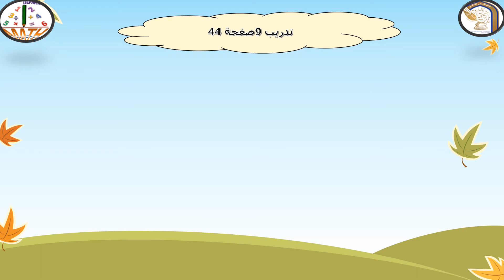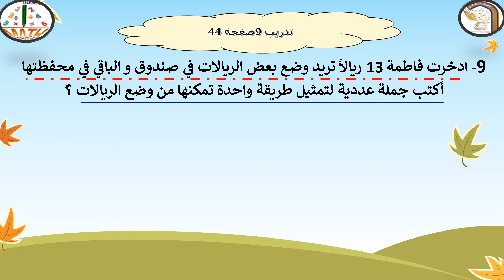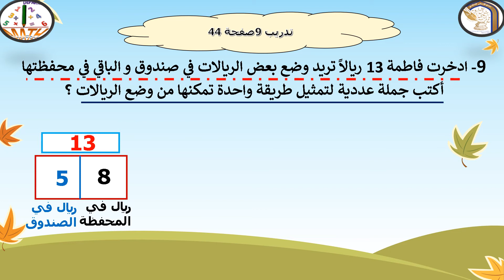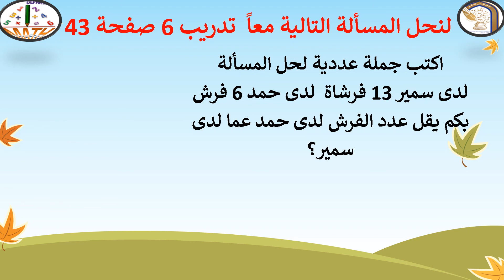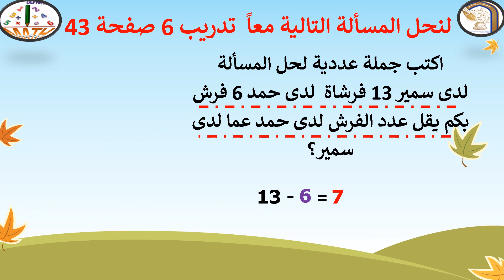رياضيات الصف الثاني حل مسائل لفظية تعتمد على الجمع و الطرح الجزء الثاني 30 9